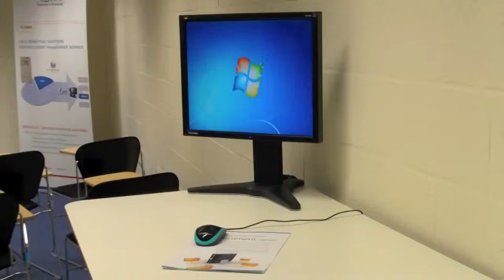Mouse-ul cu scanner